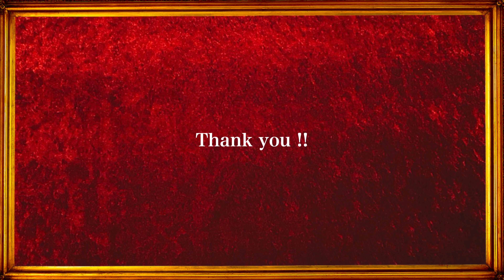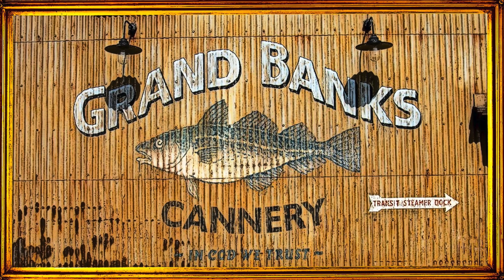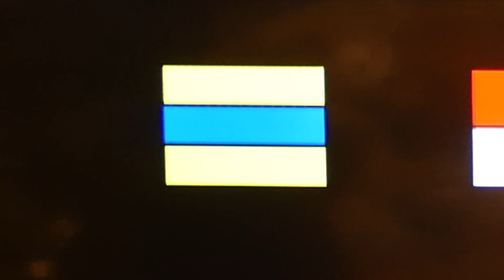タワーオブテラーとハイタワー3世のモデルになったイマジニア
■目次
オープニングトーク  0:00
ディズニークイズ   1:10
​プレゼンテーション  3:42
​エンディング  8:52

仕事の依頼はTwitter又はInstagramのDMより
承っております。

今回はディズニーシーの大人気アトラクション、タワーオブテラー のバックグランドストーリーをプレゼンさせて頂きます。